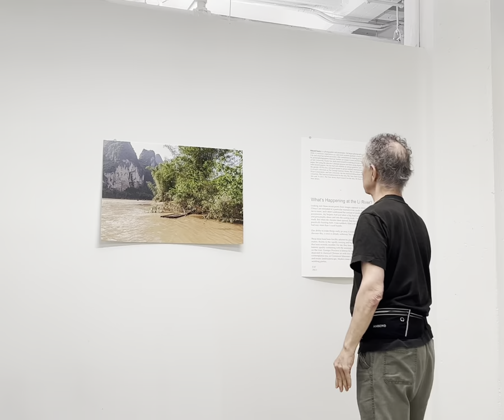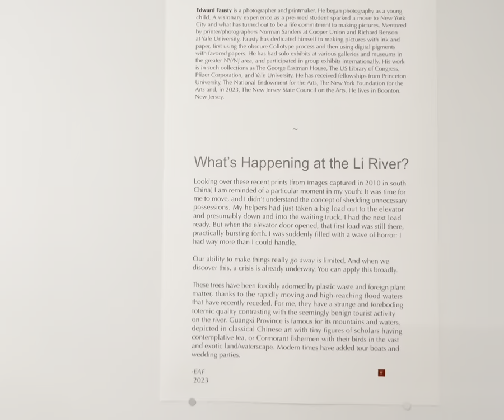What's Happening At The Li River Photographs by Edward Fausty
Edward Fausty is a photographer and printmaker specializing in collotype and digital pigment printing on fine papers. His relationship to the medium began long ago when he was given a roll film camera at the age of four and began darkroom work at the age of eleven.

Deeply influenced by his undergraduate work with Joel Meyerowitz at The Cooper Union and graduate work with Richard Benson at Yale University, his direction and evolution over the decades has been largely independent of these early academic influences, resulting in numerous distinct but concentrated bodies of work all visible : scanned polaroid negatives of sprouting plants; progressively blurred self portraits (collotypes) printed on a letterpress; pictures made with a view camera from within an incubator; mountains of north central Norway; artists’ studios at a factory in Jersey City; views of the land and sky at night; and intimate/global circular views of the forest. In all these projects, the print and paper have anchored the work in the classic tradition of the fine print.

Fausty’s work is represented in such collections as The Canadian Center for Architecture, The George Eastman House, The U.S. Library of Congress, Pfizer Corporation, Yale University and others. He has exhibited work at Princeton University (Atelier Fellowship with Accra Shepp), The Brooklyn Museum of Art, Gallery Bi Damas in Japan, Paul Sharpe, DM Contemporary and Carter Burden Galleries in New York City, The World Theatre Festival in Nancy, France, and Inquiry Art Gallery in Boonton, New Jersey. His series Next Frontier: the Land and the Night Sky has been featured at the Hunterdon Art Museum in Clinton, NJ, the Lewis K. Meisel Gallery in New York City, and the Visual Arts Center of NJ. Fausty has also received NYFA and NEA fellowships working with Brian Rose on a project documenting Manhattan’s Lower East Side.

EDUCATION
MFA Photography, Yale School of Art, 1986, studies with printer and MacArthur Fellow Richard Benson, inspired by his photo-
lithographs. Studies with Tod Papageorge, Joel Sternfeld. BFA, Cooper Union School of Art, 1979, studies with printer Norman Sanders who later suggests collotype as a photomechanical process. Studies with Joel Meyerowitz; immersion in his large & small format color work and sensiblity. Studies with sculptors Christopher Wilmarth and Reuben Kadish.

AWARDS
Art Fair 14c, Jersey City, February 2020, Best in Show Award for Looking Down a Very Dark Road
Princeton University Atelier Program, visiting artist, 2007, with Accra Shepp
Museum of Computer Art (MOCA), July 2001, best in show (online review by Don Archer of
Digital Printmaking Now at the Brooklyn Museum of Art)
National Endowment for the Arts (NEA) Survey Grant in Photography, 1983
Creative Artists Program Services (CAPS) (later NYFA) grant, 1981
Hudson River Museum Annual, 1979

SELECTED COLLECTIONS
Montclair Art Museum, New Jersey, USA
The United States Library of Congress
Museum of Photography at George Eastman House, Rochester, NY
Yale University, New Haven, CT
Canadian Center For Architecture, Montreal, Canada
Goldman Sachs, Inc., New York
Pfizer, Inc., New York
The Hoboken Historical Museum

CURATORIAL WORK
Co-curator of About Photography exhibit (with Robert Kosinski), 2007, Victory Hall Cultural Center, Jersey City, NJ
Curator of Beauty of Big at Victory Hall, 2002, exhibit of large scale painting, installations,

drawing, photography, and digital printing.

BIBLIOGRAPHY
Review of Art Fair 14C Juried Exhibit, 2020, by Tris McCall
Asbury Park Press (App.com) review of Stardust, Rahway Exhibit Revels in Heavenly Sights
The Left Bank Art Blog, June 19, 2011, Next Frontier review by Charles Kessler
The Star Ledger, Fausty Photos of the Night at Hunterdon, Dan Bischoff, review of the Next Frontier Exhibit ,April, 2011
11 minute video tour of Next Frontier at Hunterdon Art Museum
The Tris McCall Report, online review of A Fragile Utopia solo exhibit, 2005
MOCA, Museum of Computer Art, online review of Digital Printmaking Now exhibit at Brooklyn Museum, 2001
The Record, June 20, 2003, A Warehouse of Diverse Art
The Jersey Journal, Jan. 2001, Cat’s-eye View of Art Studios
The New York Times, Vivien Raynor, July 7, 1996, A Print Show By 12 Workshop Members
The Union Daily (Taipei, Taiwan, in chinese), Jan.1995, Printing and Light Come Together
describing exhibition and lecture given at Pan Pan Artspace. (article in Chinese)
The Jersey Journal, May, 1992, Cannibalism describing group show of that name
Canadian Center for Architecture, MIT Press, 1989, Architecture and its Image museum catalog
The Village Voice, Oct. 2, 1984, Lower Manhattan
Sy Rubin, ed., The Henry Street Settlement, New York, 1981, The Lower East Side
Artforum Magazine, Sept., 1981, Ed Fausty, Brian Rose
The New York Times, May 8, 1981, The Lower East Side: A Contemporary Portrait in Photographs